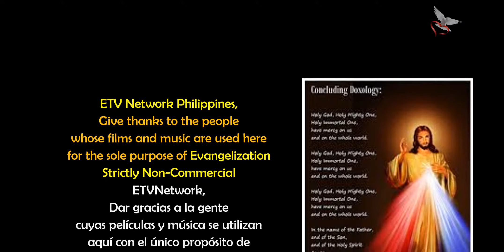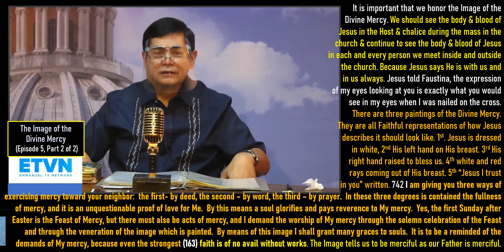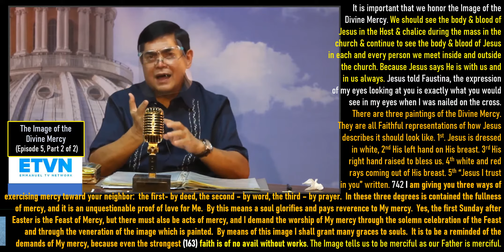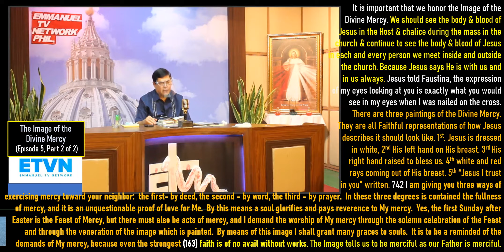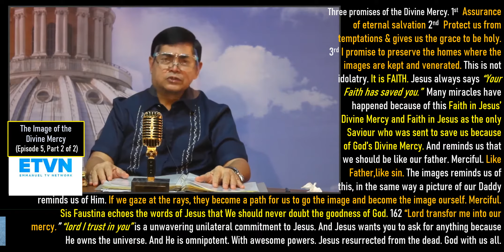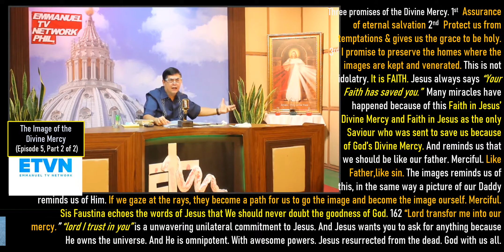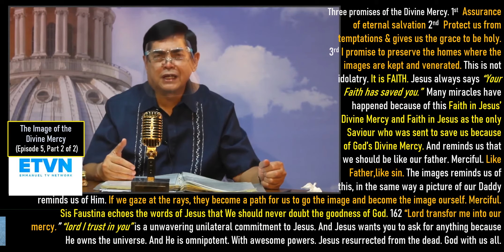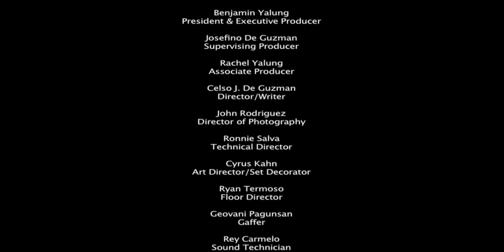THE HOUR OF DIVINE MERCY E5 PART 02 - THE IMAGE OF JESUS DIVINE MERCY ETVN